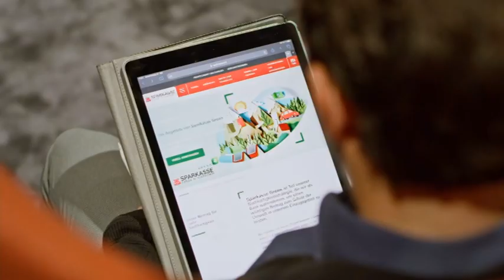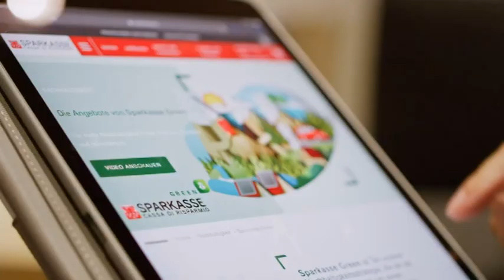VIDEO NEWS | 30 MARZO 2022 | CIVIBANK DICE NO, ‘’SPARKASSE OSTILE’’